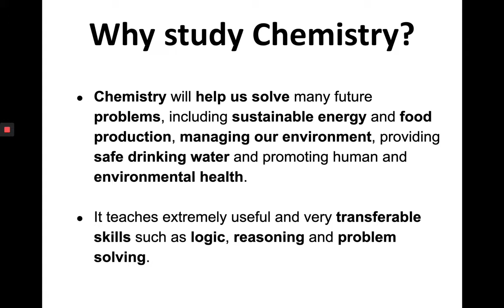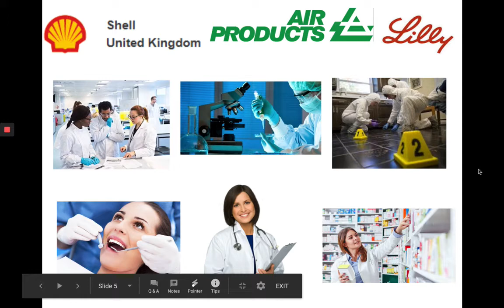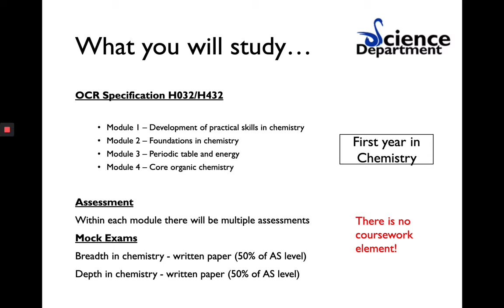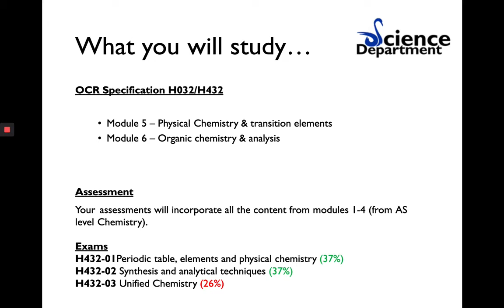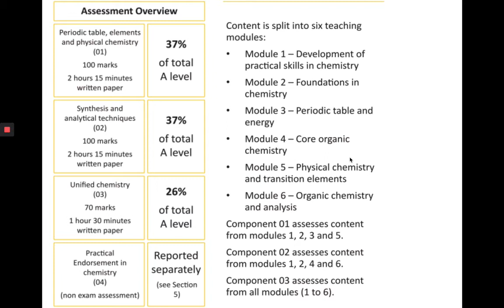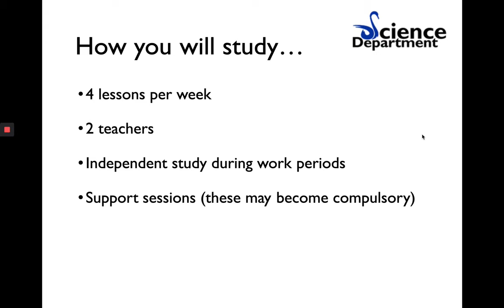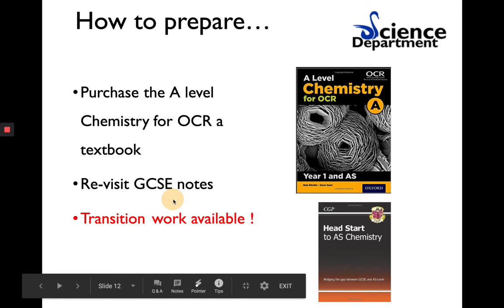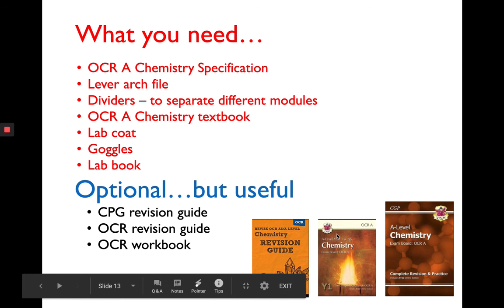Chemistry: Introduction to A Level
A video presentation from Ms Leonard (Lead Teacher of Chemistry) providing an introduction to the A Level Chemistry course.